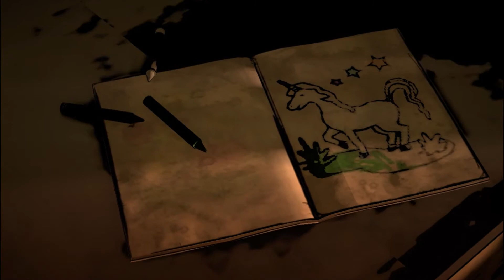Walking Dead Definitive Edition - Season 1 - part #1 - PC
hi guys!
so we are playing Walking Dead SEASON 1!! it's Horror Time!